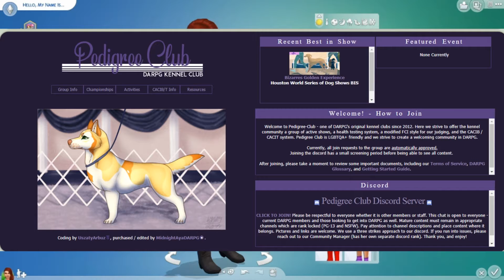Lets Chat! : Sims4 VLOG [ Realistic DARPG Role-play]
Thanks as always guys!

Game: Sims4
Record with: OBS
Edit with: VSDC